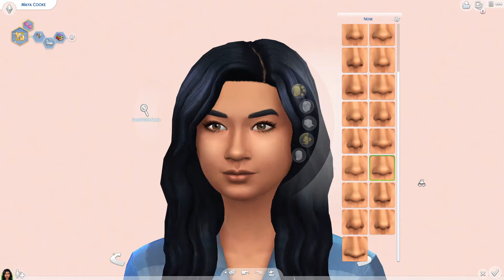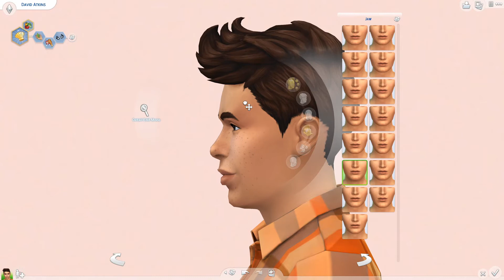3 Evergreen Harbour Townies | CAS Sims 4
I made three new townies designed for three separate households in The Sims 4 Eco Lifestyle.

Download my content on the Gallery: PrinsassJasmine